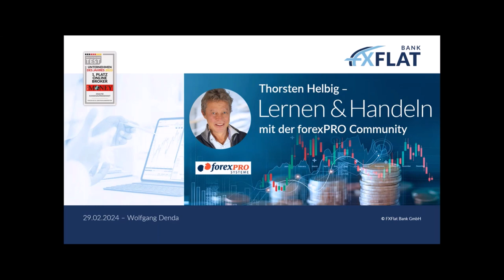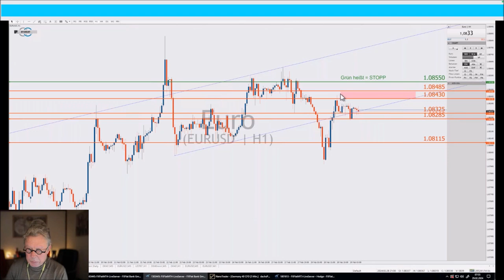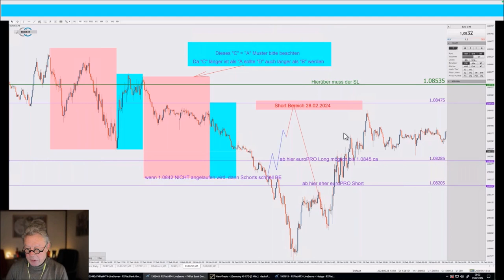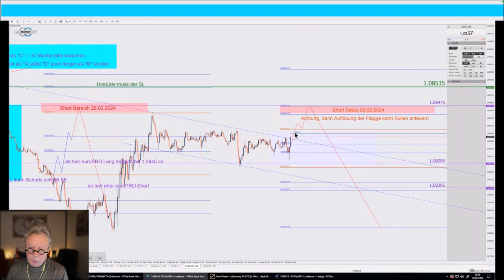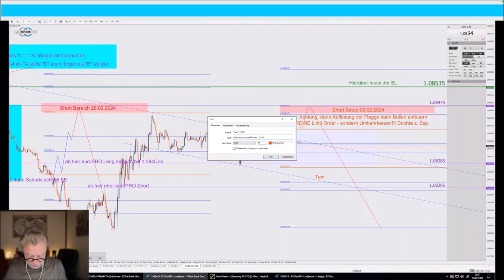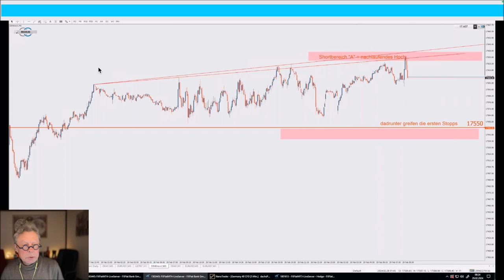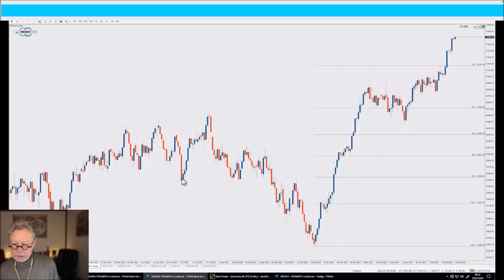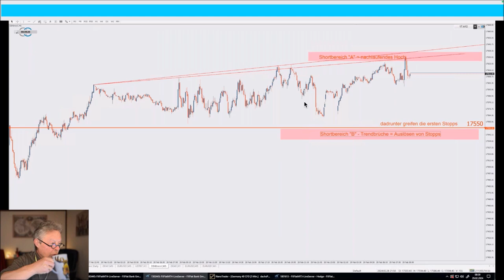Thorsten Helbig - Lernen & Handeln mit der forexPRO Community 29.02.2024